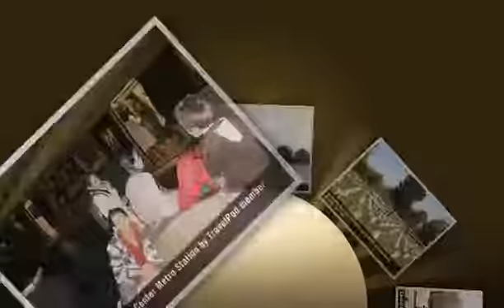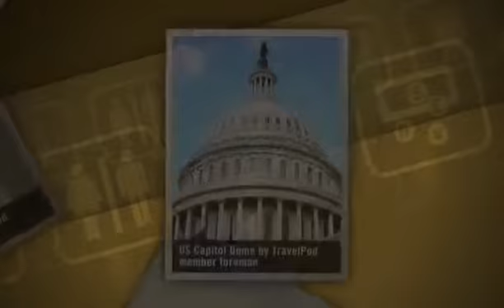"Day 2 in the Capitol - WASHINGTON DC" Foreman's photos around College Park, United States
Preview of Foreman's blog at TravelPod.